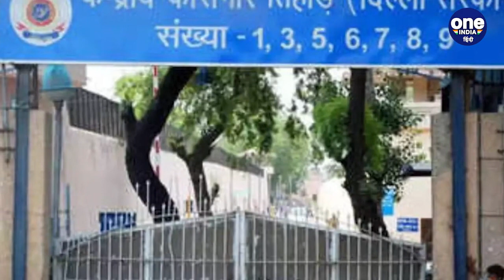Sukesh Chandrashekhar ने LG को लिखी एक और चिट्ठी, Satyendra Jain पर गंभीर आरोप | वनइंडिया हिंदी*News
दिल्ली के जेल में बंद महाठग सुकेश चंद्रशेखर (Sukesh Chandrashekhar) ने तीसरा लेटर बम फोड़कर एक बार फिर से सनसनी फैला दी है, अपने इस तीसरे लेटर में सुकेश ने एक बार फिर दिल्ली के स्वास्थ्य मंत्री सत्येंद्र जान (Satyendra Jain) और जेल डीजी संदीप गोयल (Sandeep Goyal)  पर गंभीर आरोप लगाते हुए उनसे अपनी जान को खतरा बताया है। सुकेश का आरोप है कि जैन और गोयल की तरफ से उसे लगातार धमकी मिल रही है

delhi,sukesh chandrasekhar third letter, sukesh chandrasekhar,aap satyendra jain, jail dg sandeep goyal,sukesh chandrasekhar, sukesh chandrasekhar letter to LG, DELHI LG V K SAXENA, DELHI news, SATYENDRA JAIN,arvind kejriwal, oneindia hindi,वनइंडिया हिंदी, oneindia hindi news,वनइंडिया हिंदी न्यूज़